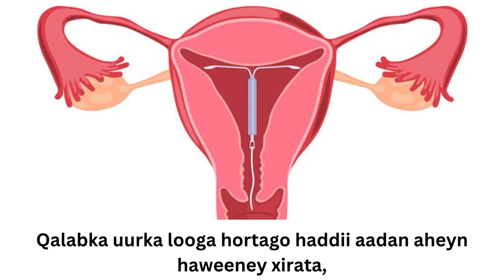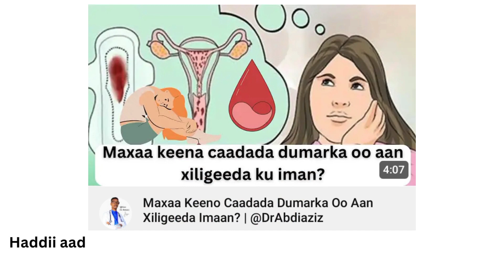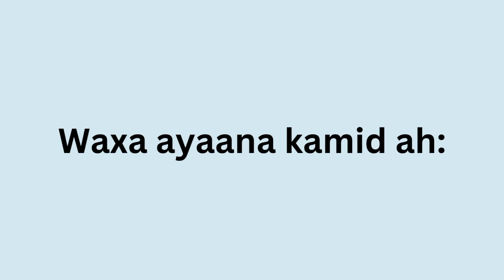Talooyin iyo Qaab Fudud Oo aad Isaga Daaweyni Karto Cillada Caado Wareer Ka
Wax yaabaha oo Cudurka ah oo keeni karayan Caado Wareer ku waxa ayaa kamid ah:

Xaaladaha uu kacsan yahay amaba uu dhacsan yahay qanjirka thyroid ka.
Khalal ku dhaca hormoonada khaas ahaan kuwa kontoroola Caadada.
Xanuunada haweenka sida caabuqa Minka, Tubooyinka, iyo Ugxaan sida yaasha.

Wax yaabaha aan cudur ka aheen oo keeni karayaan Caado wareerku waxa ayaa kamid ah:
Cabsi badan
Miisaankaagu oo SI dhaqsi ah u dhoco amaba oo u koro
Daawooyinka qaar sida kuwa uurka looga hortago
Qalabka uurka looga hortago iyo wax yaabo kale.

Wax yaabaha dabiiciga ah oo aad ku daaweeyneyso cillada Caado Wareer ku waxa ayaa kamid ah:

Fadlan ha isticmaalin wax yaabahan dabiiciga ah xilliga aad Caadada ku jirtid.

Wax yaabaha aan cudur ka aheen oo keeni karayaan Caado Wareer ku? Daawo muuqaalkaan hoose: 👇👇👇

Wixii su,aal ah commentiga hoose noogu reeb.

Mahad sanidiin dhamaantiinu waxa ayaana idin rajeynayaa Qeer iyo Caafimaad dhameestiran In Shaa Allah.